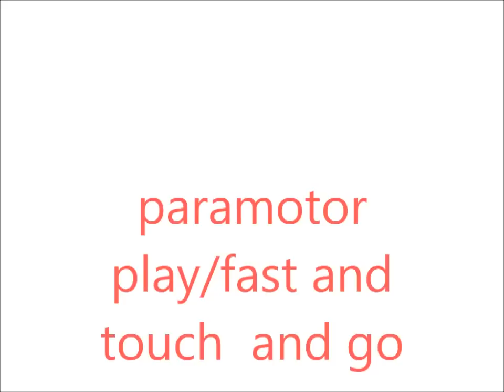TOUCH AND GO PARAMOTOR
FLY PARAMOTOR GAMES